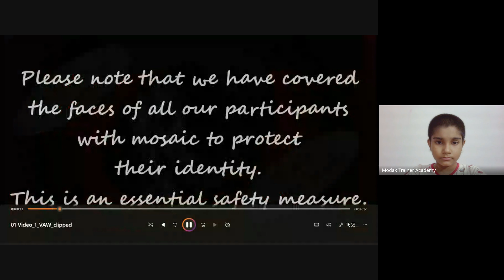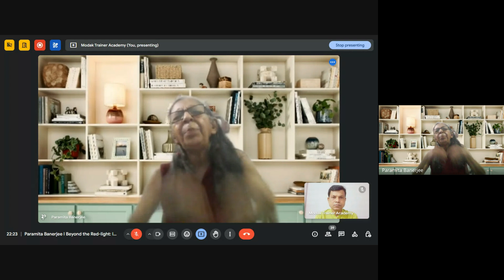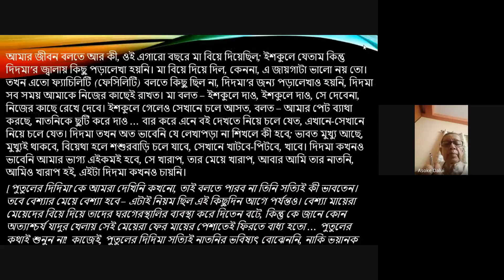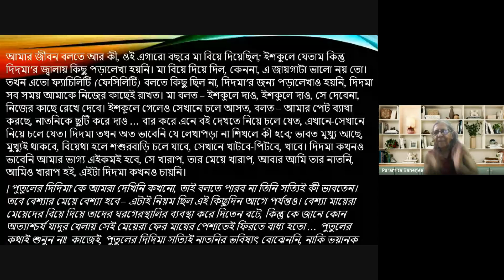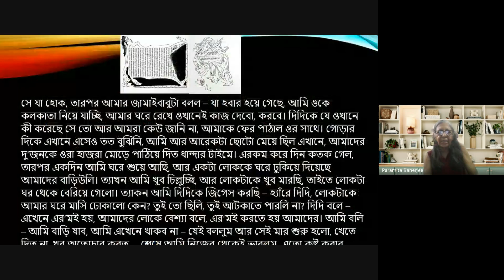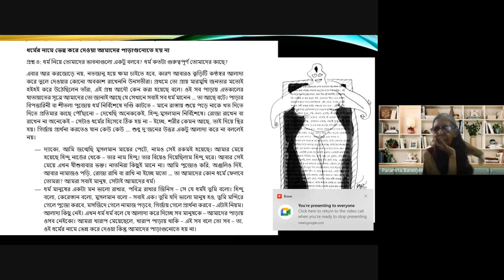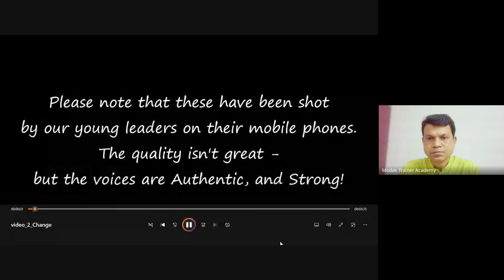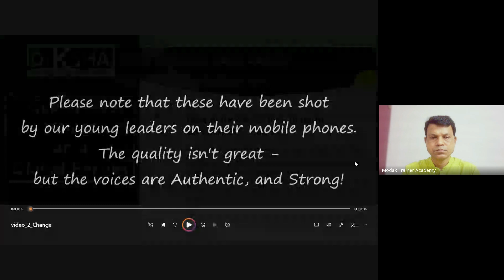Paramita Banerjee I Beyond the Red light Insights on women and children from red light areas